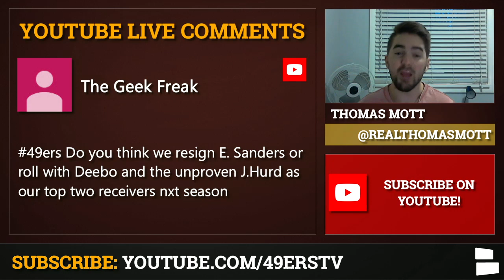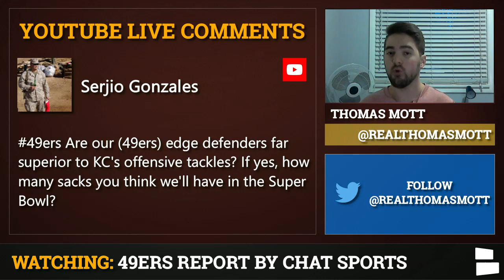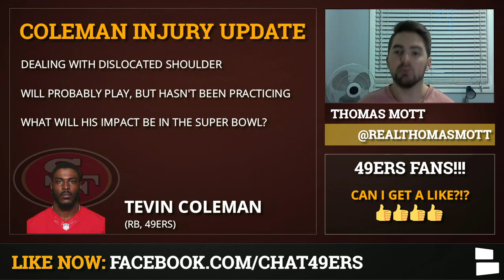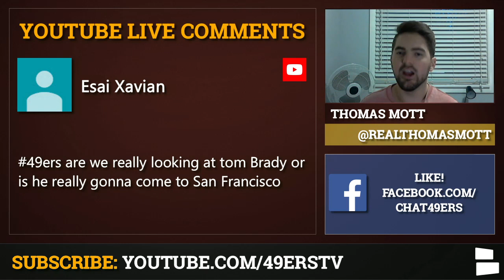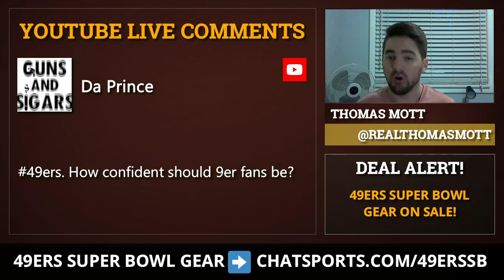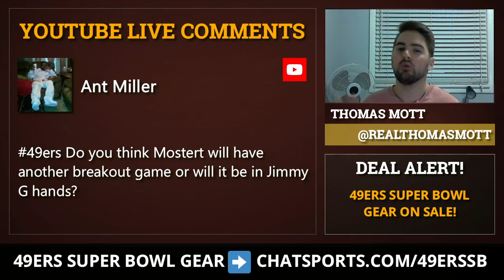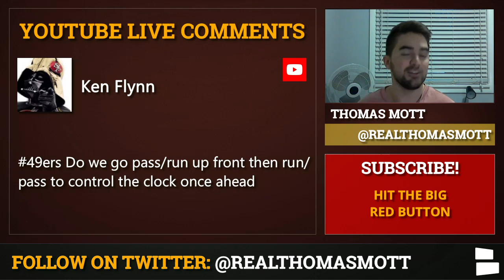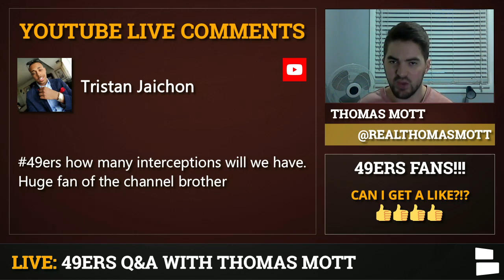49ers Injury News On Tevin Coleman Heading Into Super Bowl 54 + Can The Niners Pick Off Pat Mahomes?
The San Francisco 49ers continue to gear up for Super Bowl 54 against the Kansas City Chiefs. We’re less than 10 days away from Super Bowl Sunday and everyone wants to know whether or not Tevin Coleman is going to be able to play. Coleman is dealing with a dislocated shoulder and hasn’t been practicing. 49ers Report host Thomas Mott gets you caught up on the latest 49ers News on today’s show.

49ers vs. Chiefs is the matchup for Super Bowl 54. Patrick Mahomes is on fire for Kansas City. Can the 49ers intercept him on Super Bowl Sunday? Will Jimmy Garoppolo throw a pick in this game? The 49ers will likely lean on Raheem Mostert who’s coming off a career game against the Packers in the NFC Championship Game.

Today’s 49ers Rumors Mailbag Topics:
- Re-sign Emmanuel Sanders?
- 49ers pass rush vs. Chiefs
- How to slow down Tyreek Hill?
- Will Tevin Coleman be ready for Super Bowl 54?
- Tom Brady to the 49ers?
- 49ers vs. Chiefs
- Will Raheem Mostert or Jimmy Garoppolo have a bigger Super Bowl game?
- Will Tyrann Mathieu pick off Jimmy G?
- 49ers game plan vs. the Chiefs?
- Will the 49ers pick off Patrick Mahomes?

Our NFL shows can be watched on the Chat Sports Facebook